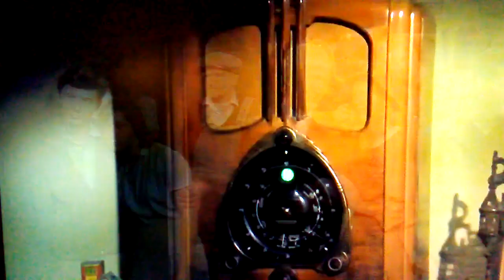Erin Moran on The Waltons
Erin Moran sings on The Waltons.